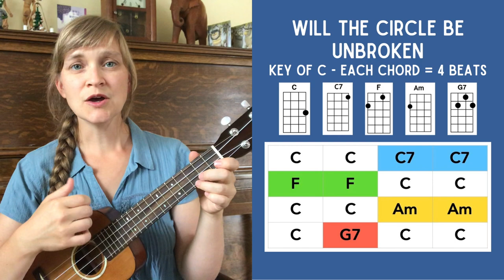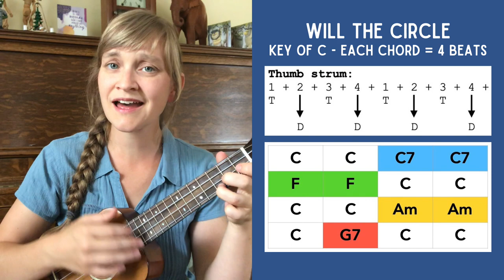Will the Circle Be Unbroken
From the Archives! Here's a tutorial I made several years (and inches of hair!) ago for one of my favorite songs to sing around the campfire: Will the Circle Be Unbroken.

Access song charts and other resources for your practice in the ever-growing Google Drive Folder

I also used this song as an example for memorizing lyrics with storyboards.

If you found this video helpful, feel free to subscribe to my channel here for more tips, lessons, and fun on your ukulele adventures Better yet, become a member and enjoy a variety of extra perks and resources

Thank you so much for your interest and support! Learn more about me and my music